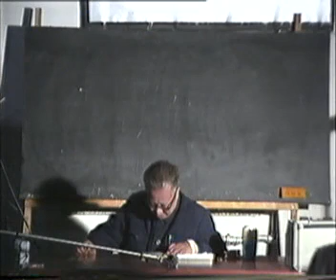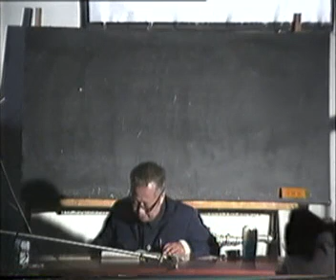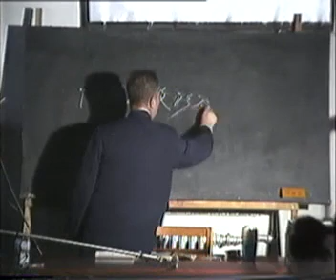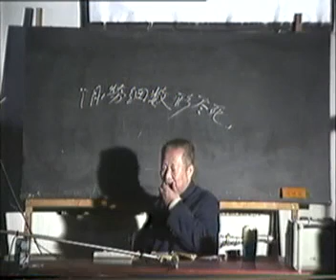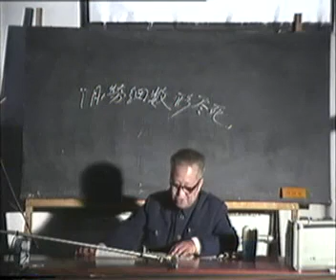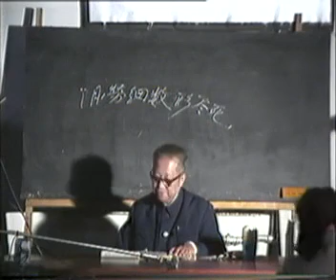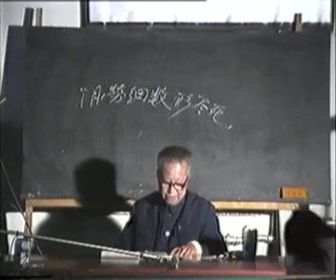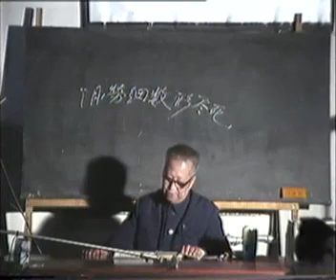刘渡舟版讲伤寒论3